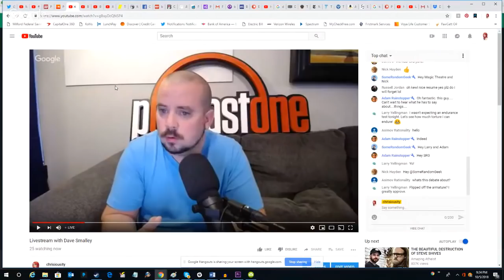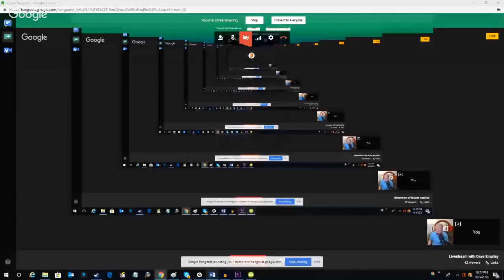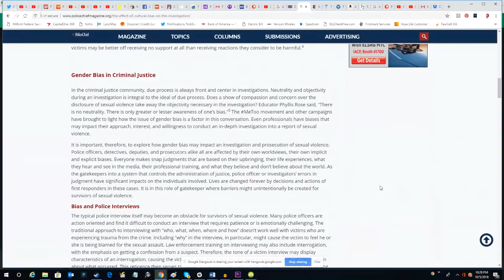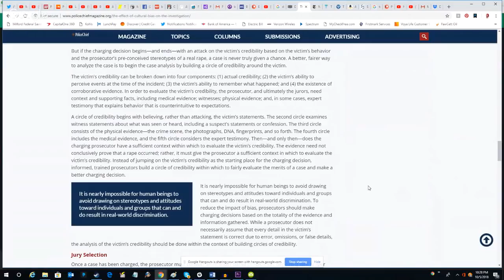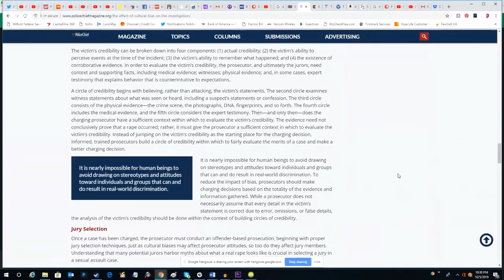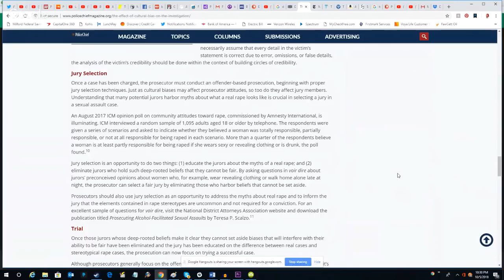Livestream with Dave Smalley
Join me and atheist podcaster Dave Smalley as we discuss how best to respond to sexual assault allegations.